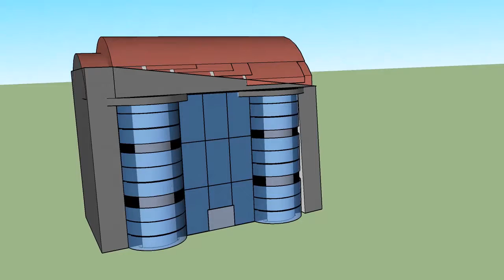3D Warehouse Animazione